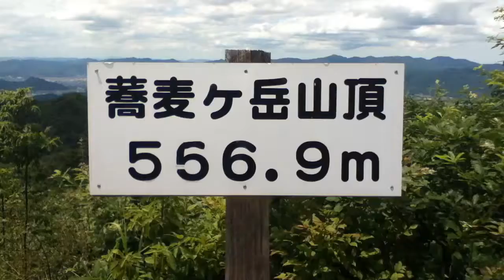山口県山口市 蕎麦ヶ岳山頂 2012/08/05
山口県山口市の蕎麦ヶ岳山頂の景色です。